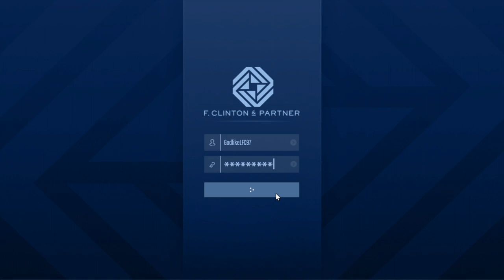GTA Online - Agency Security Contract: Liquidize Assets (Surveillance Equipment)